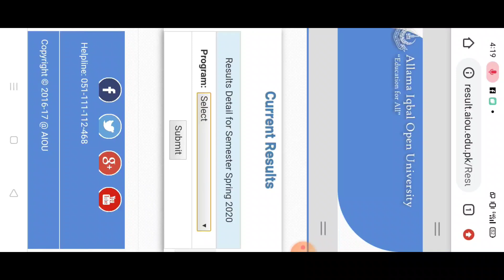AIOU MA MSC Spring 2020 Result